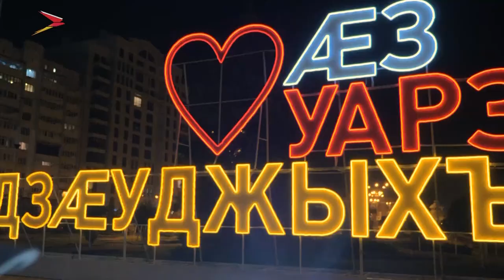Лариса Гергиева и солисты Театра оперы и балета, Ростислав Солдатенко и хореограф Дана Бекоева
Кофейня программы «Рафинад» вновь открыла свои двери. Снова аромат свежего кофе, увлекательные беседы и интересные знакомства. Первые гости нашей кофейни - художественный руководитель Театра оперы и балета, народная артистка РФ, Украины и РСО-Алания Лариса Гергиева, солисты Театра оперы и балета Вера Цхурбаева и Сослан Гагиев.

А также в гостях программы «Рафинад» вратарь футбольного клуба «Алания Владикавказ» Ростислав Солдатенко и хореограф Дана Бекоева.
Мы рядом в:
ok.ru/irystontv